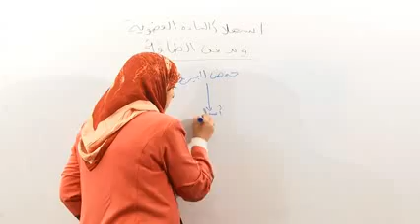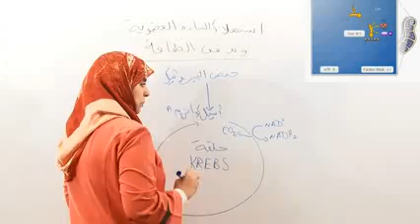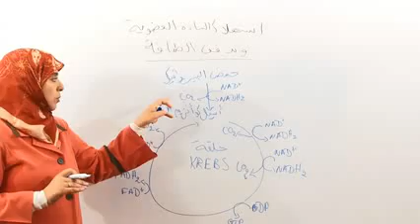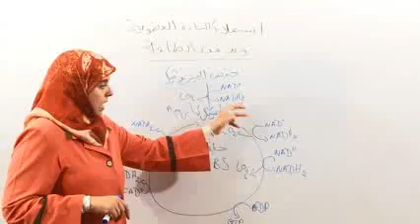تحول حمض البيروفيك و حلقة Krebs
التفاعلات المسؤولة عن تحرير الطاقة الكامنة في المادة العضوية على مستوى الخلية